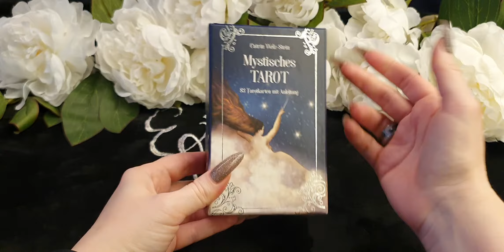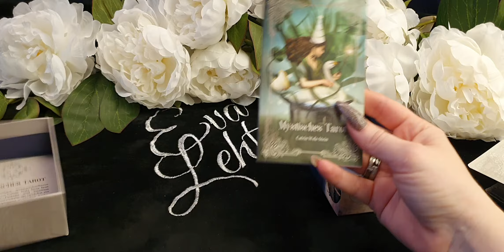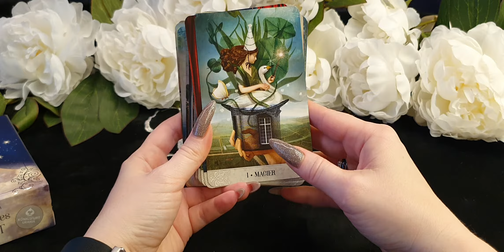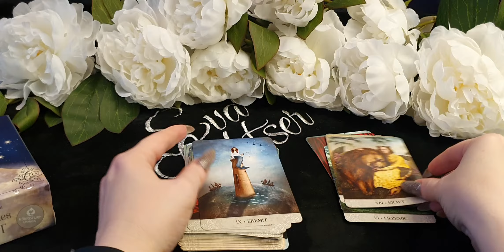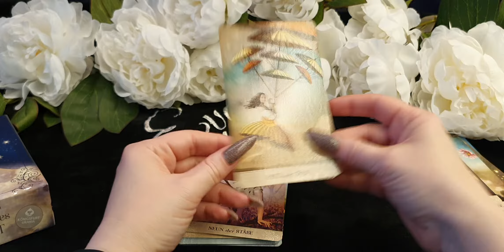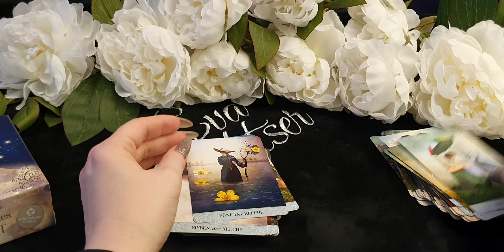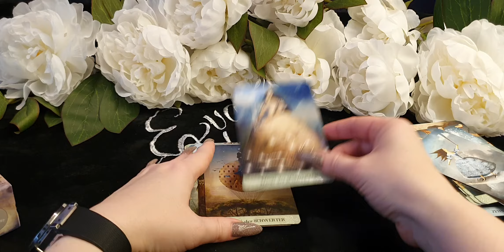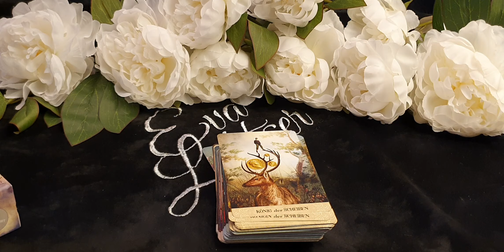Обзор колоды "Таро мистических моментов". English subtitles